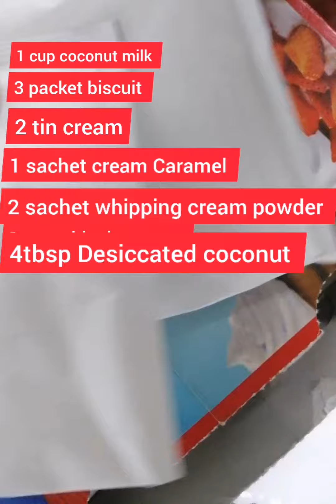Biscuit coconut Caramel pudding